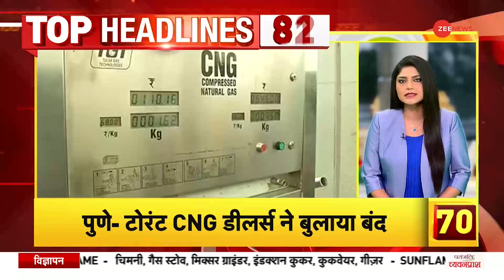Headlines: Jamia Milia University में आज Classes बंद रहेगी, विश्व विद्यालय प्रशासन ने जारी किया आदेश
जामिया मिलिया इस्लामिया यूनिवर्सिटी में बीबीसी की डॉक्यूमेंटरी को लेकर छिड़े विवाद के बीच विविश्विद्यालय  प्रशासन ने बड़ा फैसला लिया है। आज के लिए जामिया की क्लास को सस्पेंड किया गया है। 25 जनवरी को भारी हंगामे के बाद ये आदेश दिया गया है। आगे इस सेगमेंट में देखें देश-दुनिया बड़ी हेडलाइंस फटाफट।

University Administration has taken a big decision amidst controversy over BBC documentary in Jamia Millia Islamia University. Jamia's classes have been suspended for today. This order has been issued taking in view huge uproar on 25th January. Watch big headlines of the day in this report.